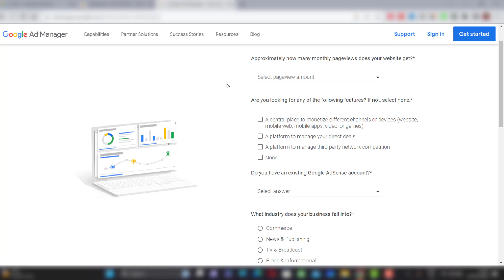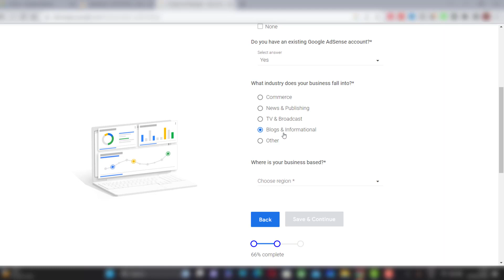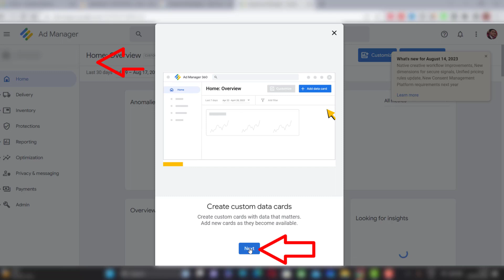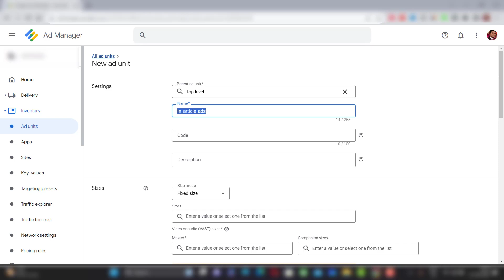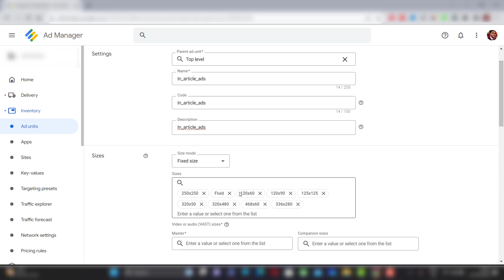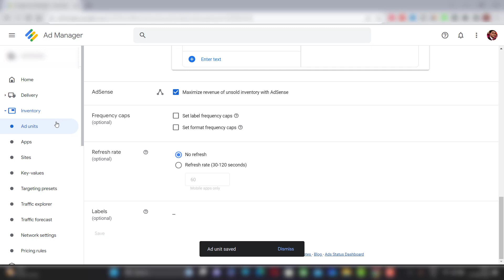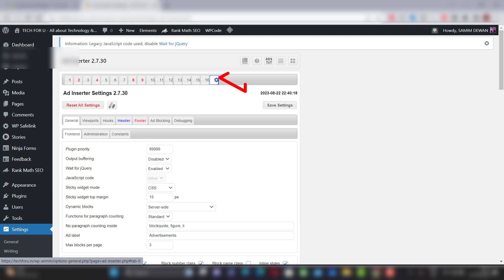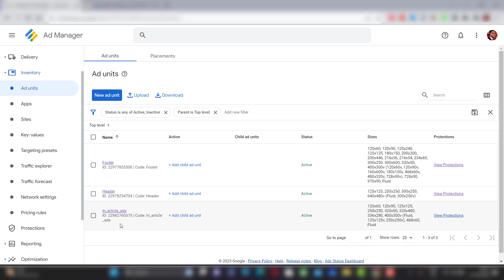Google AD Manager ADX AD SETUP Hindi | Adx Ads Setup | How to setup Google Ad Manager Ads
Google AD Manager ADX AD SETUP Hindi | Adx Ads Setup | How to setup Google Ad Manager Ads | Google Ad Manager Complete Course in Hindi

In this video, I am going to show you how to apply for Google AD Manager ADX AD SETUP in Hindi.

About Google Ad Manager:
Ad Manager provides granular controls and supports multiple ad exchanges and networks, including AdSense, Ad Exchange, third-party networks, and third-party exchanges. Ad Manager is for you if you need: A central place to monetize all of your inventory types (websites, mobile apps, videos, or games)